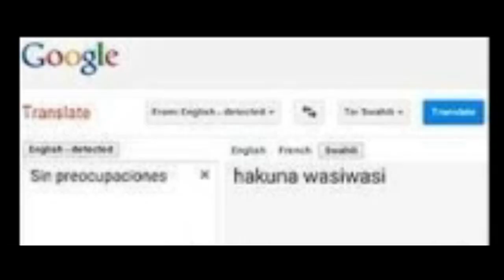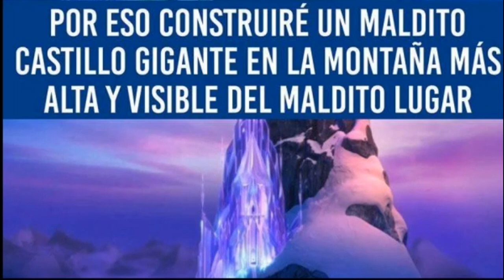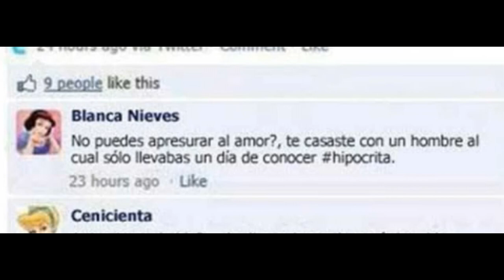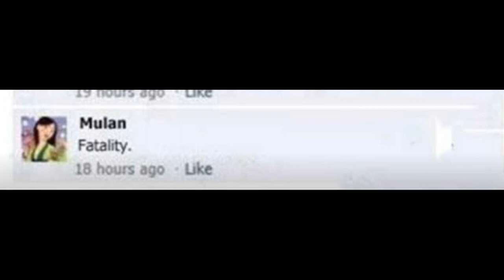CENICIENTA LA REINA DEL ROAST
Vamos a checar porque es la reina